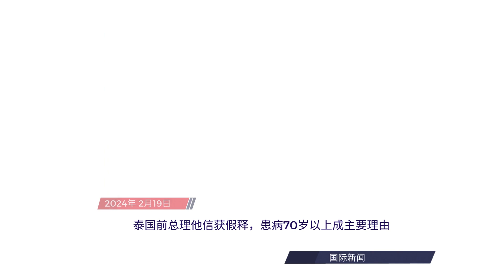每日新闻简报20240219 | 以色列总理内塔尼亚胡拒绝与哈马斯进行加沙停战谈判 | 俄罗斯战况告捷却现阴影：24小时内击落3架先进战机